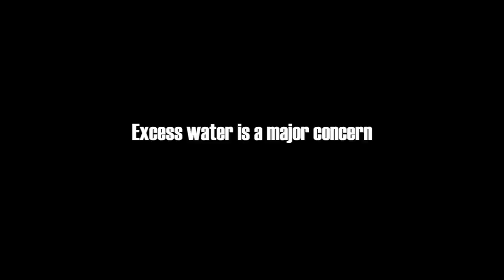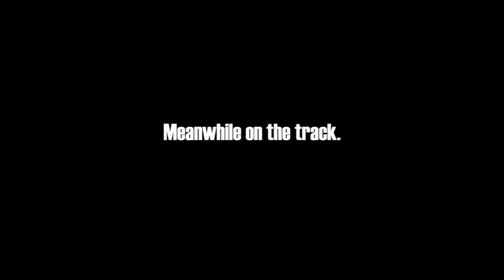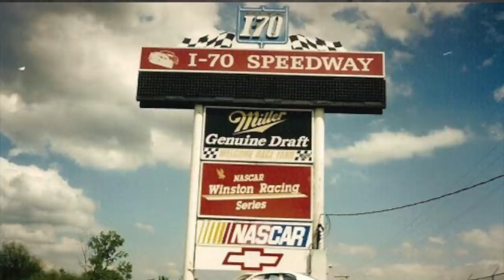Jennifer Jo Cobb - A Day In The Life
A day in the life of Jennifer Jo Cobb, owner & driver of the #10 Think Reality Chevrolet in the NASCAR Camping World Truck Series! Follow JJC for a day & see all that goes into making a race day happen!